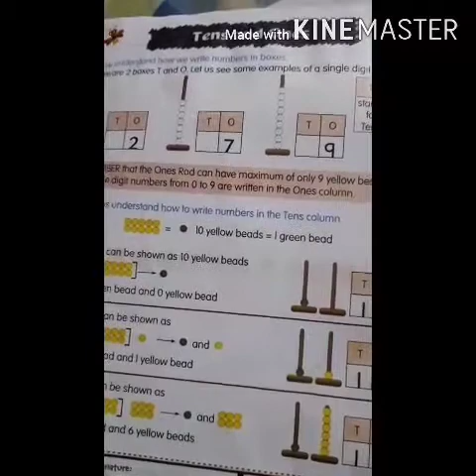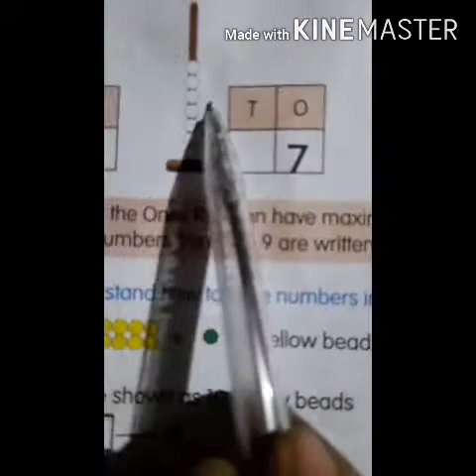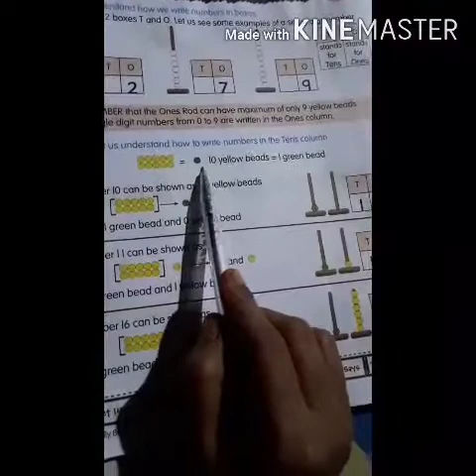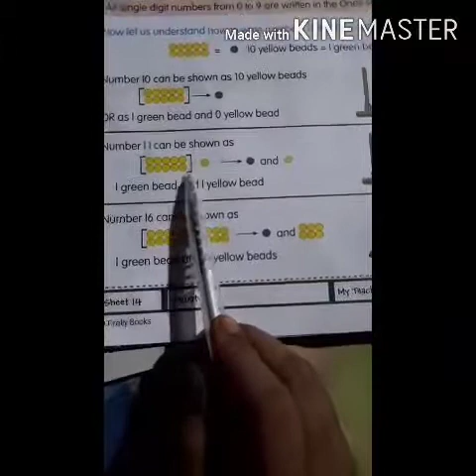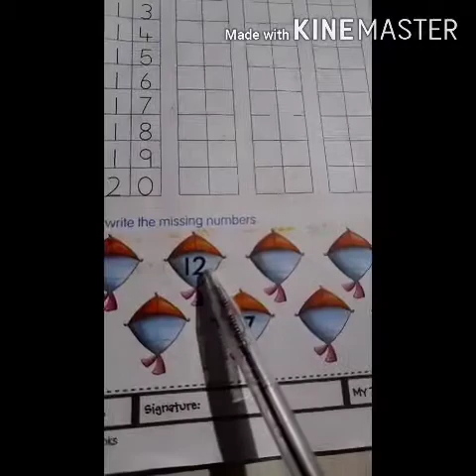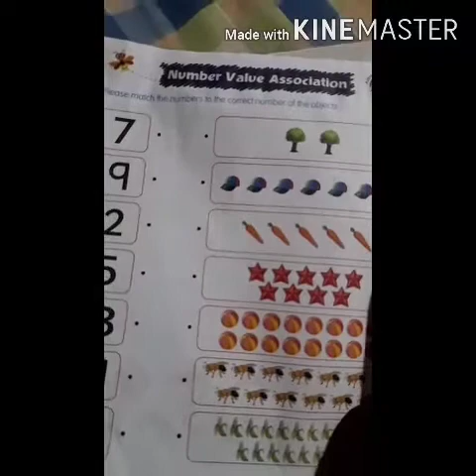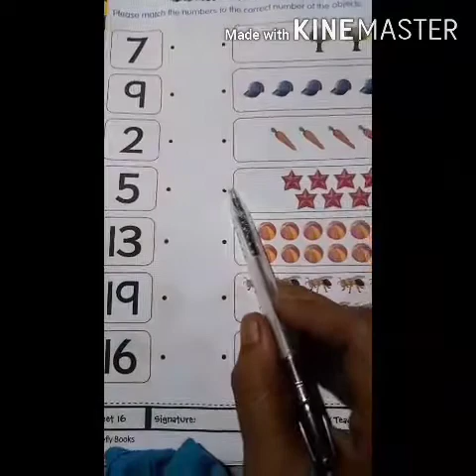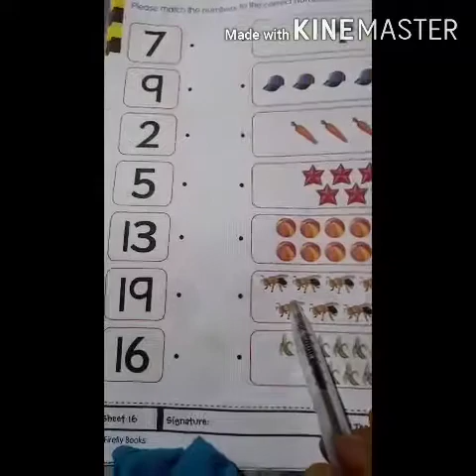ENGLISH MEDIUM STANDARD 1 NUMBERS C (PART 3)